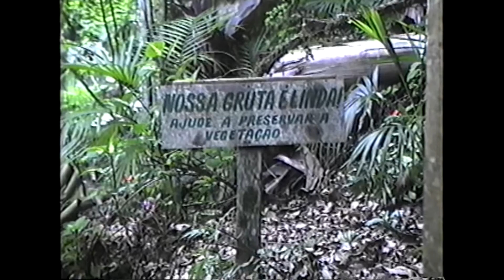Rio do Oeste SC 26/10/1997 Gruta do Tigre - Zito, Alvaro, Archimedes, Vitório e Téco da Gaita.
Angelo Zito Manieski, Alvaro Pisetta,  Archimedes Pisetta, Vitório Pisetta e Téco da Gaita animaram a festa do batizado de Rodrigo Gustavo Manieski.
Agradecimento especial: José Novak, Dr. Mauricio Ortiga, Dr. Roseli Perfol, família de Olivio Manieski e família de Anselmo Heidemann.
Padrinhos: Elieser Fernado e Regiane Suk e Valmor e Alice Tonet.
Rio do Oeste 26 de outubro de 1997.